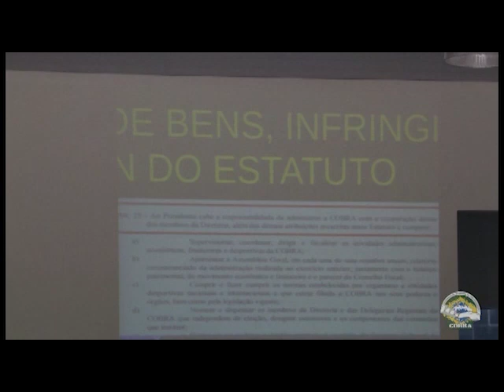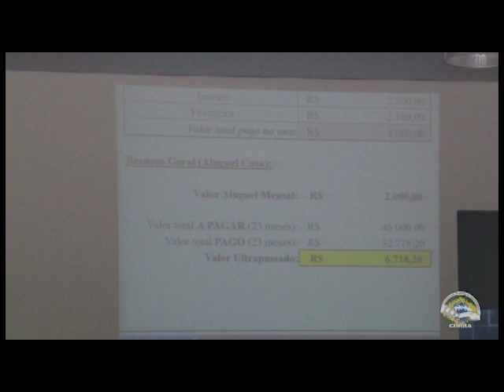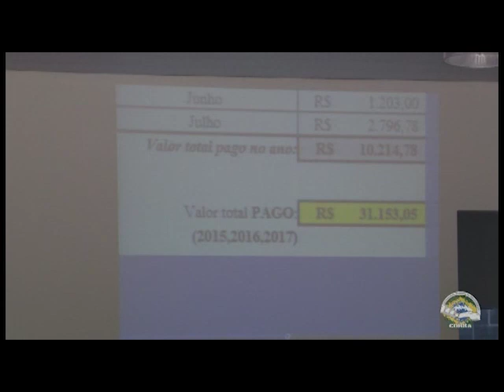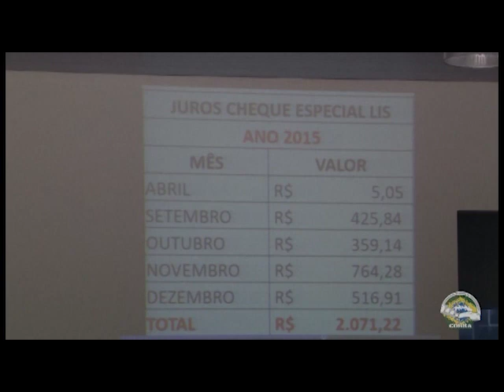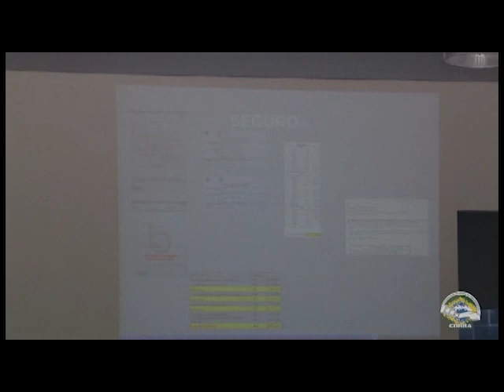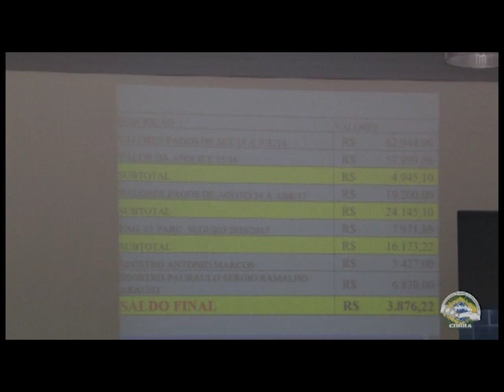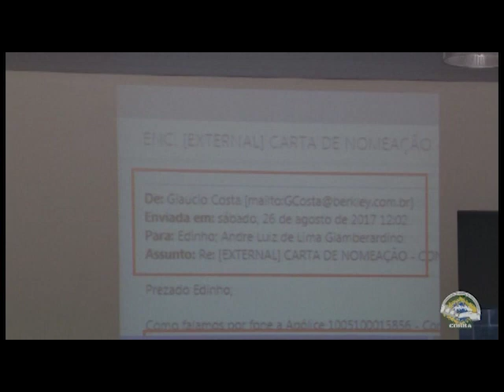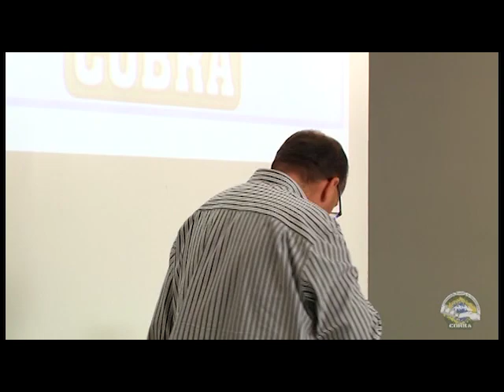ASSEMBLÉIA DA COBRA EM 01 de SETEMBRO 2017